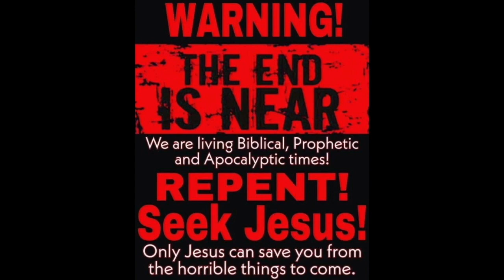Bishop Sarah Mullally / Church of England apologizes for the hostile treatment of LGBTQ+ community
Revelation 18

 And after these things I saw another angel come down from heaven, having great power; and the earth was lightened with his glory.
2 And he cried mightily with a strong voice, saying, Babylon the great is fallen, is fallen, and is become the habitation of devils, and the hold of every foul spirit, and a cage of every unclean and hateful bird.
3 For all nations have drunk of the wine of the wrath of her fornication, and the kings of the earth have committed fornication with her, and the merchants of the earth are waxed rich through the abundance of her delicacies.

4 And I heard another voice from heaven, saying, *Come out of her, my people, that ye be not partakers of her sins, and that ye receive not of her plagues.*

5 For her sins have reached unto heaven, and God hath remembered her iniquities.
6 Reward her even as she rewarded you, and double unto her double according to her works: in the cup which she hath filled fill to her double.
7 How much she hath glorified herself, and lived deliciously, so much torment and sorrow give her: for she saith in her heart, I sit a queen, and am no widow, and shall see no sorrow.
8 Therefore shall her plagues come in one day, death, and mourning, and famine; and she shall be utterly burned with fire: for strong is the Lord God who judgeth her.
9 And the kings of the earth, who have committed fornication and lived deliciously with her, shall bewail her, and lament for her, when they shall see the smoke of her burning,
10 Standing afar off for the fear of her torment, saying, Alas, alas that great city Babylon, that mighty city! for in one hour is thy judgment come.
11 And the merchants of the earth shall weep and mourn over her; for no man buyeth their merchandise any more:
12 The merchandise of gold, and silver, and precious stones, and of pearls, and fine linen, and purple, and silk, and scarlet, and all thyine wood, and all manner vessels of ivory, and all manner vessels of most precious wood, and of brass, and iron, and marble,
13 And cinnamon, and odours, and ointments, and frankincense, and wine, and oil, and fine flour, and wheat, and beasts, and sheep, and horses, and chariots, and slaves, and souls of men.
14 And the fruits that thy soul lusted after are departed from thee, and all things which were dainty and goodly are departed from thee, and thou shalt find them no more at all.
15 The merchants of these things, which were made rich by her, shall stand afar off for the fear of her torment, weeping and wailing,
16 And saying, Alas, alas that great city, that was clothed in fine linen, and purple, and scarlet, and decked with gold, and precious stones, and pearls!
17 For in one hour so great riches is come to nought. And every shipmaster, and all the company in ships, and sailors, and as many as trade by sea, stood afar off,
18 And cried when they saw the smoke of her burning, saying, What city is like unto this great city!
19 And they cast dust on their heads, and cried, weeping and wailing, saying, Alas, alas that great city, wherein were made rich all that had ships in the sea by reason of her costliness! for in one hour is she made desolate.
20 Rejoice over her, thou heaven, and ye holy apostles and prophets; for God hath avenged you on her.
21 And a mighty angel took up a stone like a great millstone, and cast it into the sea, saying, Thus with violence shall that great city Babylon be thrown down, and shall be found no more at all.
22 And the voice of harpers, and musicians, and of pipers, and trumpeters, shall be heard no more at all in thee; and no craftsman, of whatsoever craft he be, shall be found any more in thee; and the sound of a millstone shall be heard no more at all in thee;
23 And the light of a candle shall shine no more at all in thee; and the voice of the bridegroom and of the bride shall be heard no more at all in thee: for thy merchants were the great men of the earth; for by thy sorceries were all nations deceived.
24 And in her was found the blood of prophets, and of saints, and of all that were slain upon the earth.